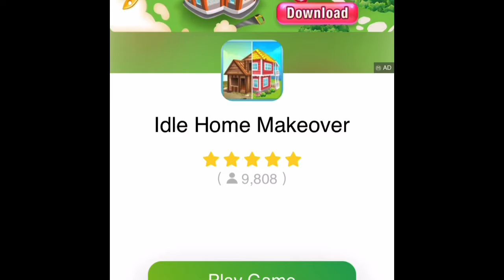Playing craft island reached level 3!